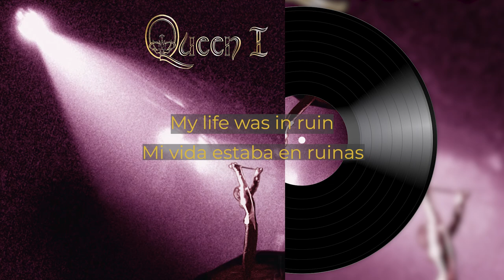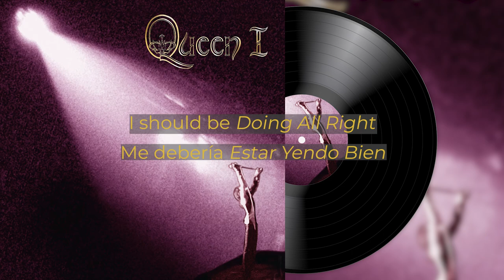Queen - Doing All Right // Sub Español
¡Doing All Right (2024 MIX) por Queen subtitulada al español!

Canción compuesta por Brian May y Tim Staffel, fue grabada originalmente en junio de 1969 por Smile, banda antecesora de Queen, con un sonido más acústico y tranquilo que está version final.

Es una canción que refleja una mezcla de incertidumbre y optimismo, centrándose en los altibajos emocionales de la vida, la resiliencia ante las incógnitas diarias, plasmando una perspectiva esperanzadora pero realista de que la vida, incluso en medio de sus luchas, saldrá todo bien.

Más de medio siglo después de su lanzamiento y como un capítulo vital en la historia de la banda, el álbum debut homónimo de Queen de 1973 ha sido remezclado y restaurado para que suene como la banda siempre quiso con una nueva mezcla estéreo, es algo interesante de escuchar para ser sinceros...

Traducción y edición: Lilac Haze & Azami Blake